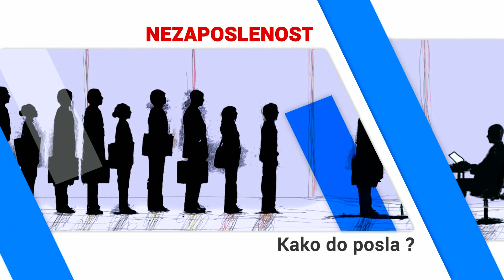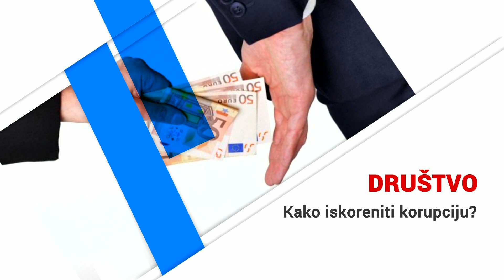Da li je 5G mreža opasna po zdravlje?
Gost: Prof.dr Irini Reljin, pomoćnik ministra za telekomunikacije